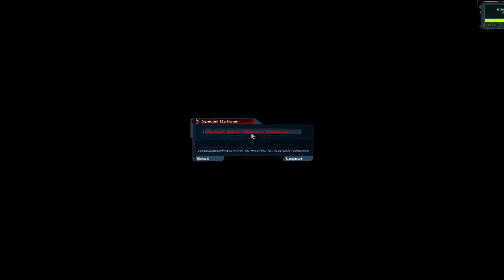YAAB Plays: Deus Ex: Revision, Part 7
YAAB Gaming Presents:

Deus Ex: Revision
part 7

I have begun the 30 minute segments for your viewing pleasure!